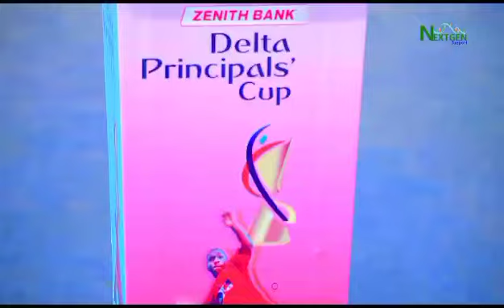Umuaja Mixed Secondary School Wins 2023 Zenith Bank Delta Principals Cup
Watch: How Umuaja Mixed Secondary School received their deserving 2023 Zenith Bank Delta Principals Cup Title

A new champion emerged at the annual Zenith Bank/Delta Principals’ Cup as Umuaja Mixed Secondary School, Umuaja, defeated Government College, Ughelli, 2-0 in the final of the sixth edition of the competition played at the Stephen Keshi Stadium, Asaba, Delta State